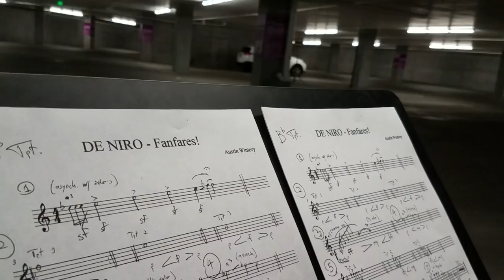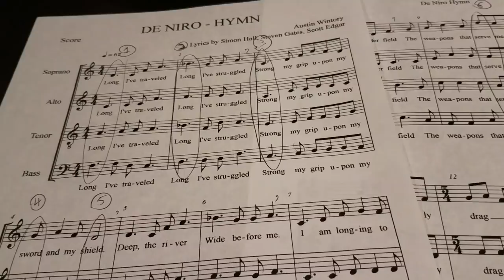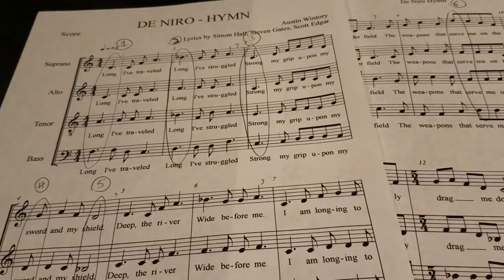Hymns and Fanfares: the Music of BULLET HEAD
A look behind the scenes at BULLET HEAD, Paul Solet's thriller starring Adrien Brody, John Malkovich and Antonio Banderas.